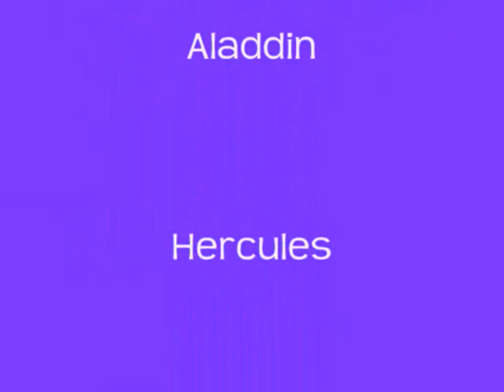Grenade - Bruno Mars - Disney music video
Bruno Mars NEW Song Grenade w/ Disney music video